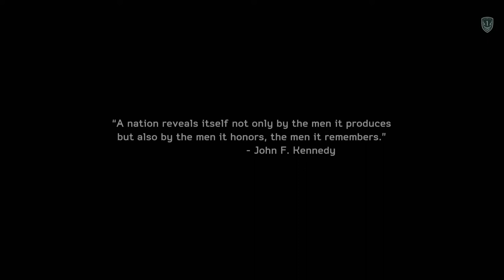[HD] Medal of Honor: Warfighter - Five minutes of Quick Gameplay (Prologue)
That's the most of the time, i've played the game. And in these five (5) minutes of gameplay, game successed to make me a fan of itself. Hope you enjoy the video!